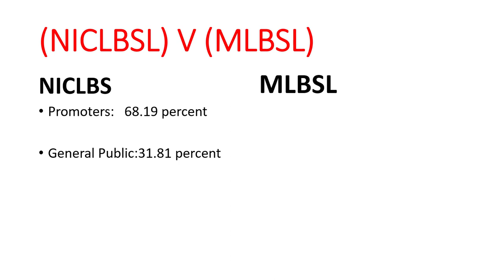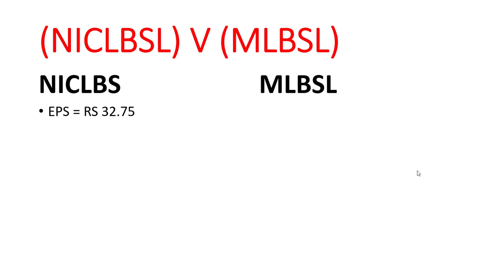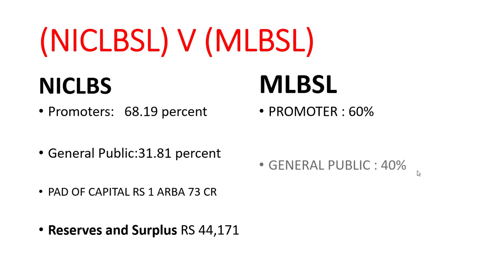Fundamental analysis of Mahila Laghubitta and Nic Asia Laghubitta || कुन दामी कम्पनी हो ?